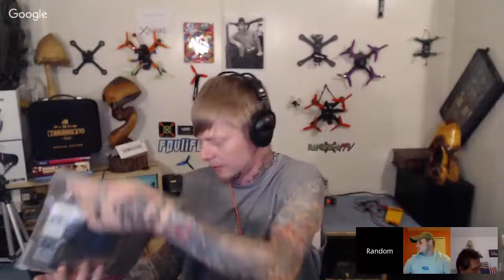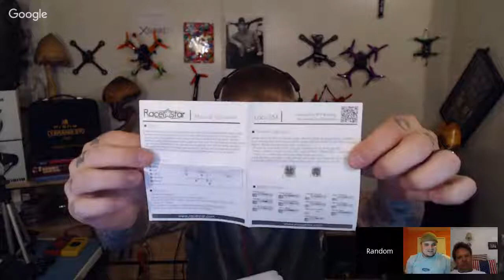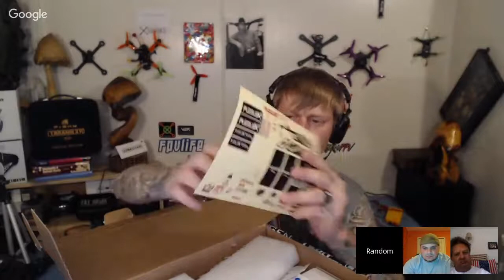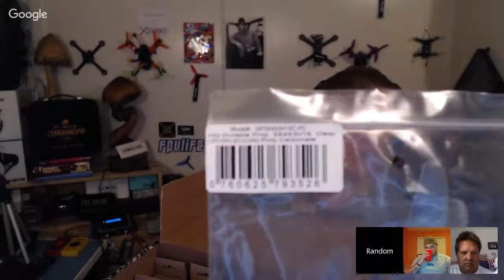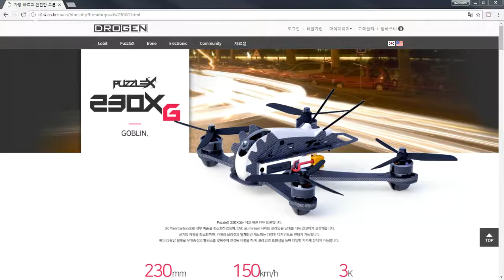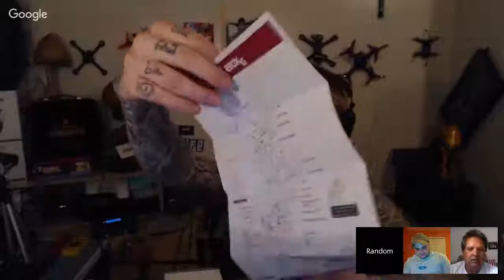LIVE UNBOXING ::: DROGEN PUZZLE 230XG LOBIT (Exclusive first in USA)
Going to unbox the 1st Drogen Puzzle 230XG thats been shipped to the USA!  You guys gotta check this thing out, its really impressive.  Very thoughtful design, not just another clone...  Look for this kit to be available soon, both as a frame kit and RTF.  Big Shouts out to John Shin @ Drogen!  They are doing awesome things in Korea with Drones!

And dont forget to checkout FPV Life Live stream and Podcast every week, where I co-host with Vek!